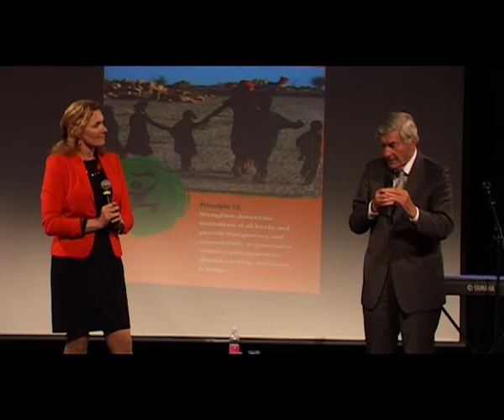Part 2 - Ruud Lubbers speaking with Tineke Lambooy at the Earth Charter Dialogues in the Netherlands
This video is from the Earth Charter Dialogues and presentation of Thumbs Up!, a hitchhiking inspired by the Earth Charter. The event was called Wings for the Earth Charter.